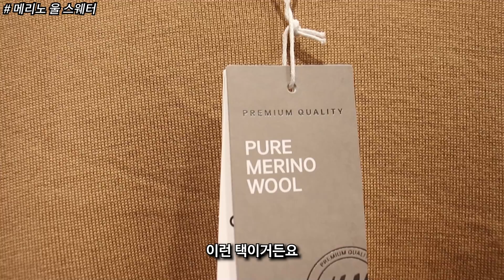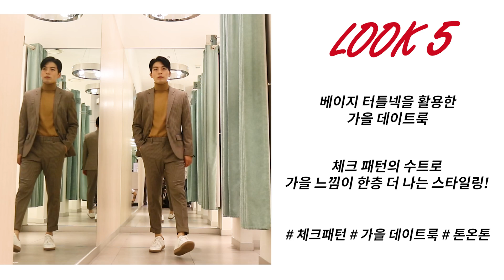드디어 왔습니다!! 'H&M' 가을 신상 매장털기!! 가을 기본템 5가지 (feat.이벤트)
(해당 영상은 H&M 제작지원으로 제작된 영상입니다:)
더보기란
오늘은 H&M에서 초대해주셔서 촬영진행하였습니다!!
보여드린 아이템은 아랭 링크에서 확인 할수 있습니다 ㅎㅎ
오늘 구입한 아이템은 저희 카페에서 추첨을 통해서 모두 이벤트로 드리려고합니다
*이벤트 참여링크

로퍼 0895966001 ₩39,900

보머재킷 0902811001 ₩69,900